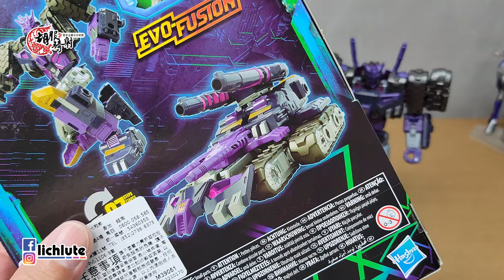胡服騎射的變形金剛分享時間1596集 傳承 塔恩 璇磯湖 Transformers LEGACY Evolution Voyager Class TARN